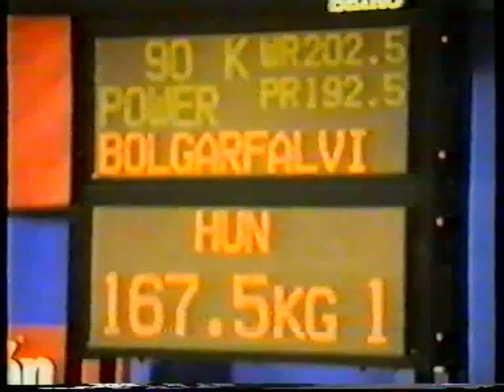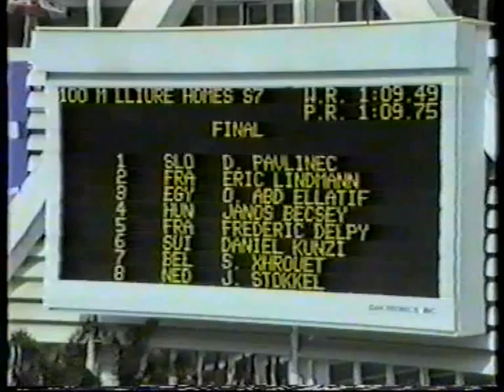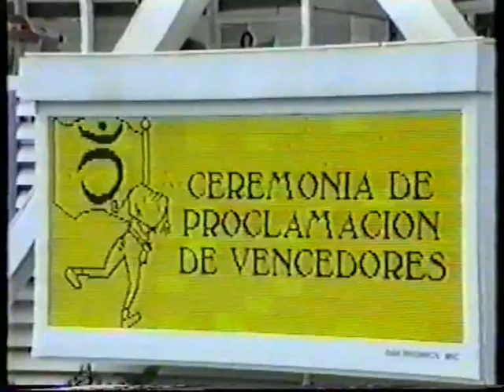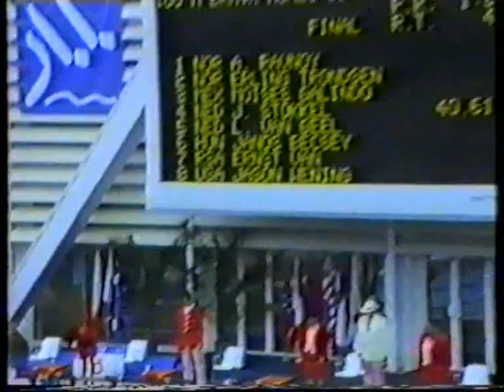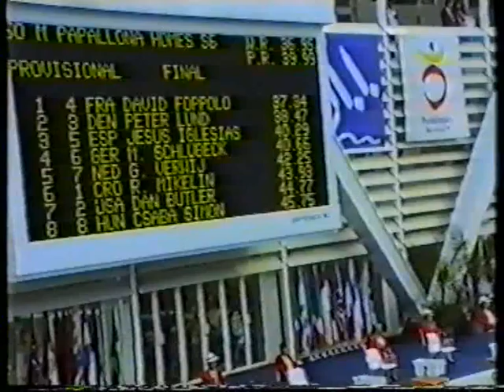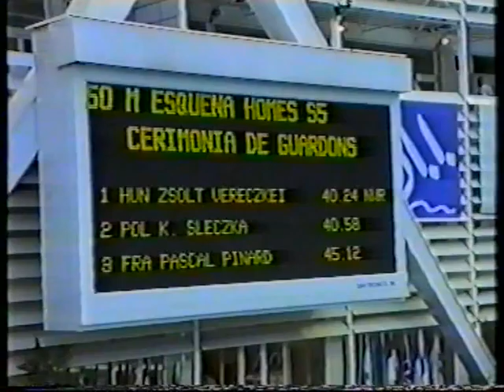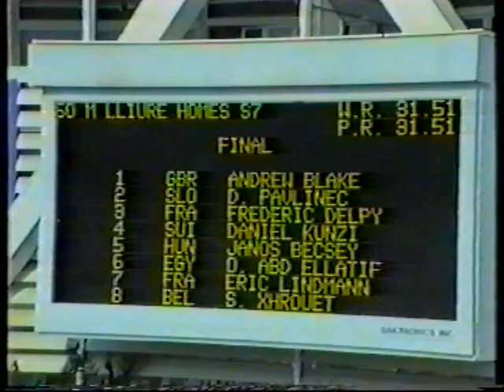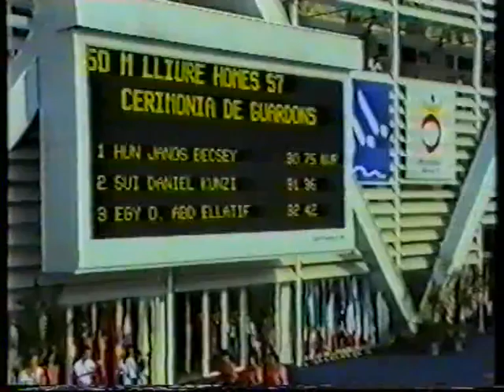Paralimpia Barcelona 1992